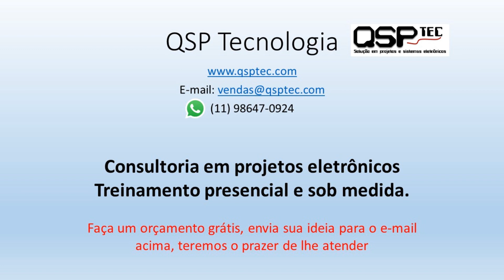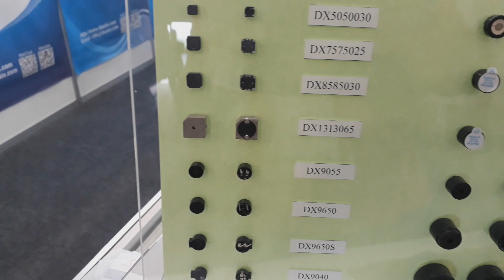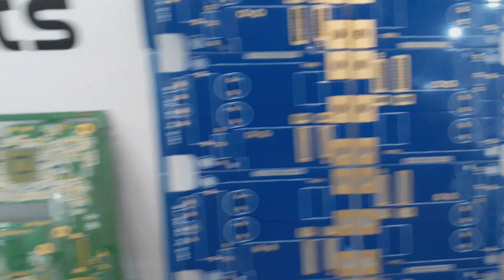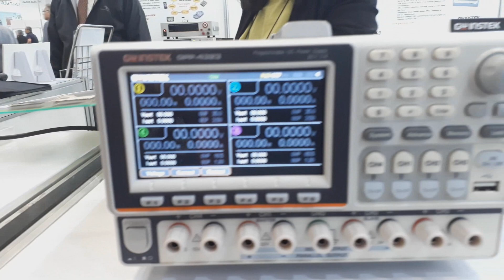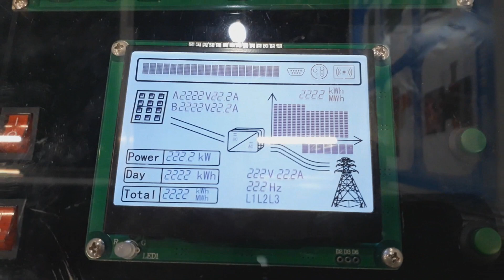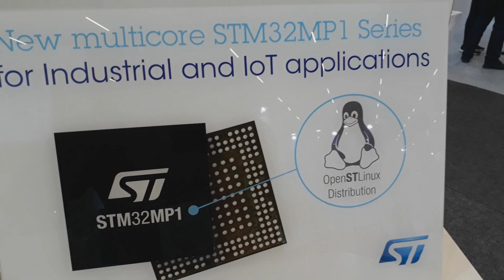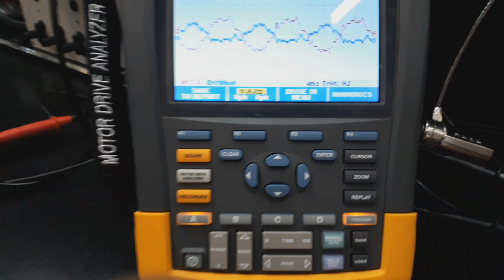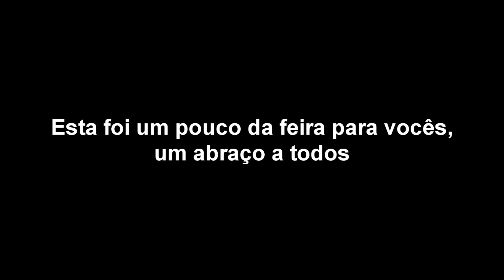Feira Internacional da eletroeletronica de 2019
Feira de eletrônica FIEE 2019 que aconteceu em  São Paulo. Muitos fabricantes Chineses e muita novidade. Esta feira reuni fábricas, distribuidores, lojas e serviços do mundo inteiro. E ocorre a cada 2 anos em São Paulo